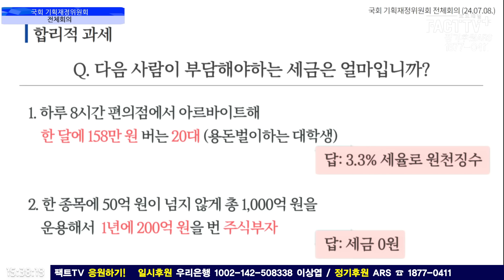‘알바는 3.3%, 주식부자는 0원’...대국민 현타 올 윤정부 부자감세 까발린 임광현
2024년 7월 8일 국회에서
기획재정위원회 전체회의가 진행되었다.